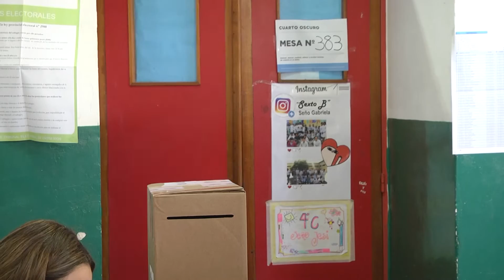Elecciones Generales 2019: voto y recitado de Blas Zapata